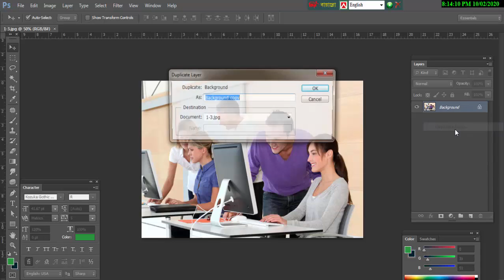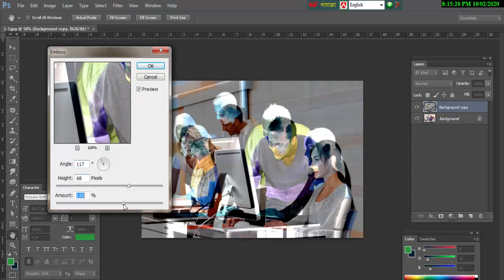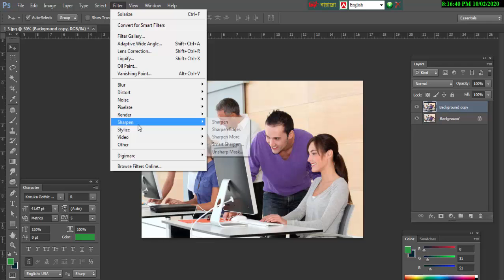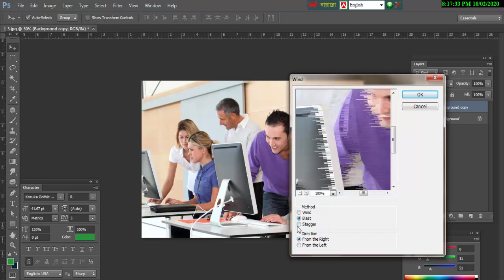Photoshop Filter Stylize